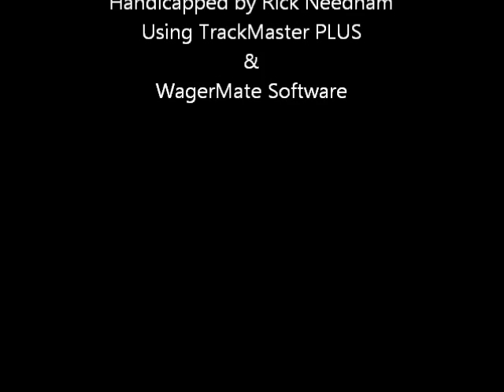Race #3 - Santa Anita - 2/4/2012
Race #3 - Santa Anita Park - $150,000.00 Arcadia Stakes - Saturday February 4, 2012 + bonus longshots